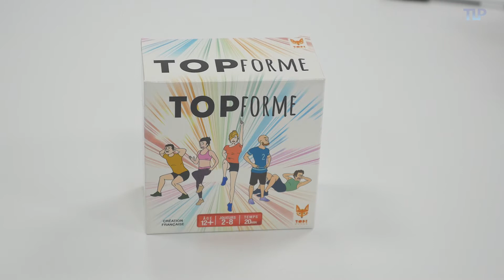Top Forme - Démo en français HD FR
Qui aura la meilleure forme olympique et gagnera les 2 coupes lui permettant de remporter la partie ? Le coffret contient 60 cartes, 52 pièces, 1 dé, 1 sablier de 30 secondes ainsi qu’une boîte de rangement pour pouvoir emmener son jeu partout.
3 niveaux de difficulté existent dans le jeu et sont représentés par les médailles bronze, argent et or.

Démonstration : Lydie, Ylyass et Marie
Script : Marie
Présentation : Emilie
Vidéo et montage : Jean-Christophe